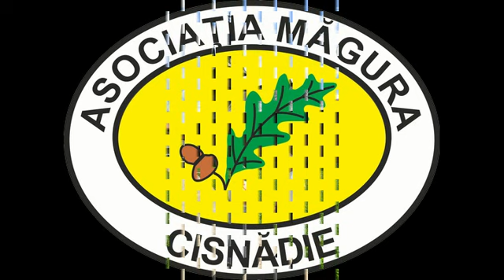Mănăstirea Oașa Jud.Alba 2019 Mănăstiri din România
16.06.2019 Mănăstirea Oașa